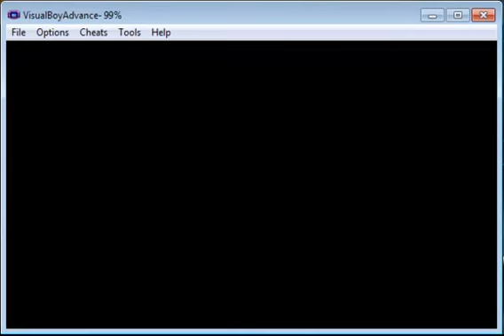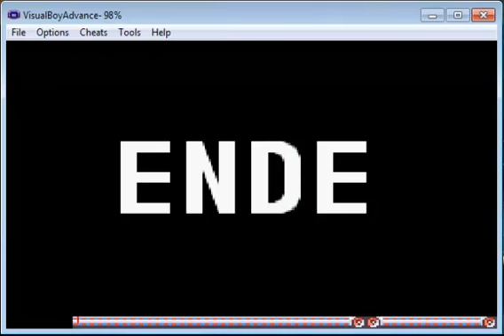Lets Play Pokemon Saphir Part 30: Grande Finale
Troy wird besiegt der neue Champ ist geboren